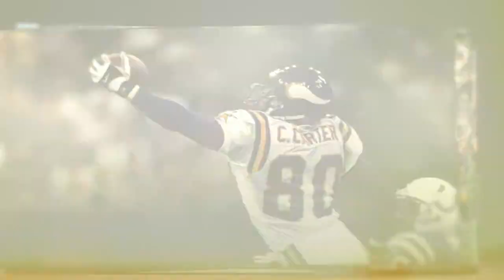Minnesota Vikings - Made History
2013 Vikings Commercial